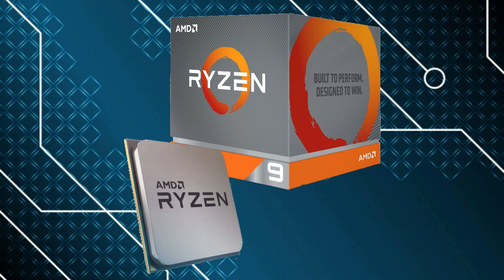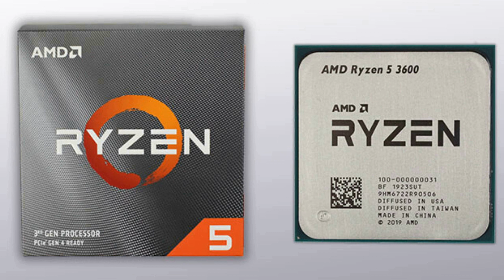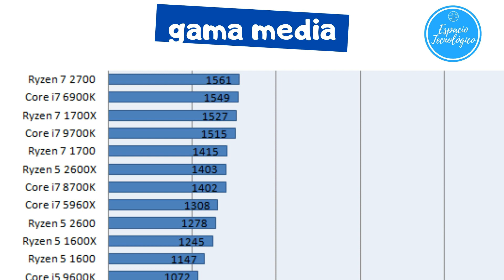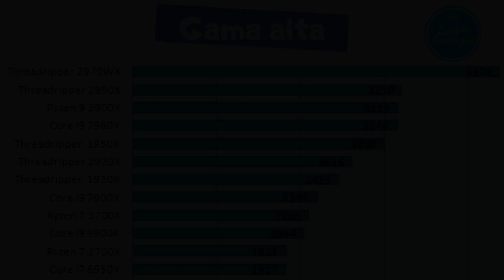👉🏻 Intel o AMD 👈🏻 ¿ 🔥 CUAL ES MEJOR EN 2020 🔥 ?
🔎 Analizamos las dos opciones de procesadores existentes en el mercado ¿AMD o Intel? En el video os doy mi opinión
🛒 Enlace 3 mejores portátiles con Intel i5:
✔️Asus Zenbook 8GB RAM y 512GB SSD
✔️Lenovo IdeaPad S340 8GB RAM y 1TB SSD
✔️Dell Vostro 3590 8GB RAM y 1TB SSD

🛒 Enlace 3 mejores portátiles con AMD Ryzer 5:
✔️ HP 15-db 8GB RAM, 1TB HDD + 256GB SSD
✔️ Acer Aspire 8GB RAM y 1TB HDD
✔️ Lenovo IdeaPad S330 8GB RAM y 128 SSD

🔵 Quieres probar Amazon Prime video durante 30 dias de forma GRATUITA, pincha en el siguiente enlace y prueba la experiencia.